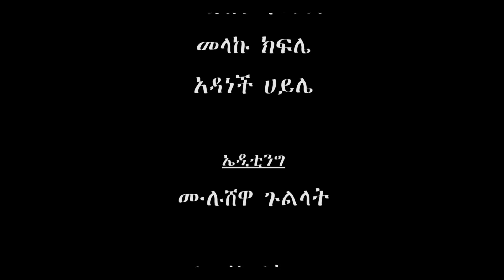Dr. Yayehyrad kitaw: Abebe Worku Kumneger Ena Chewata Be Tiwista - EP27